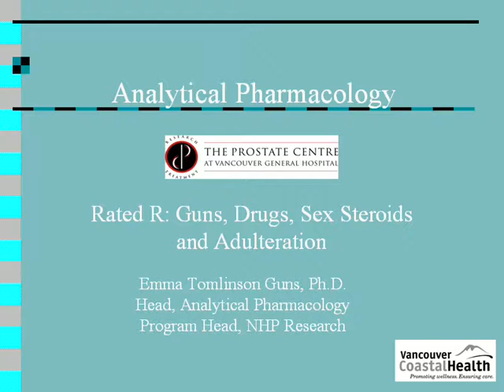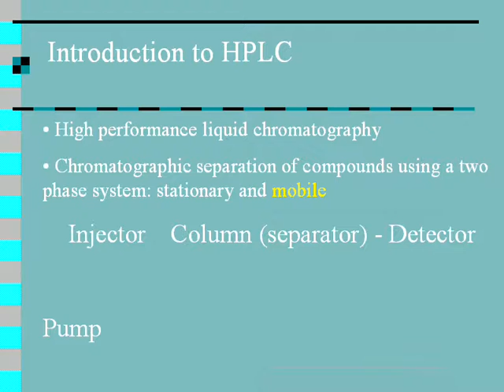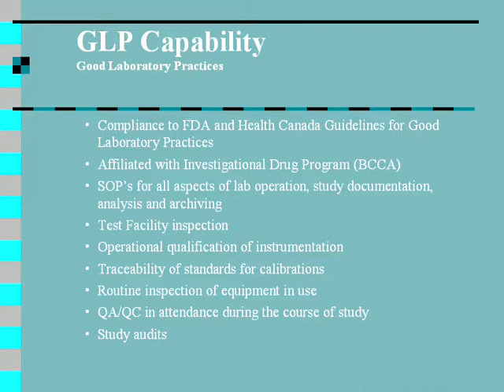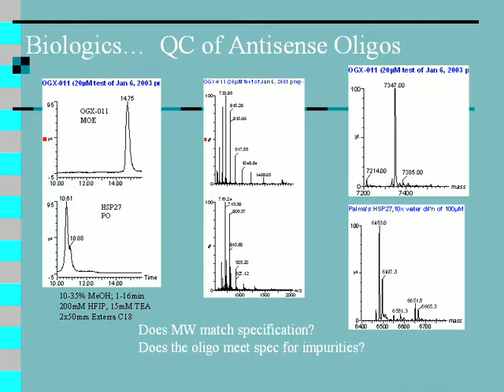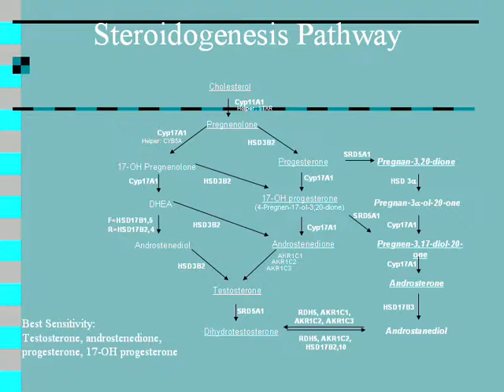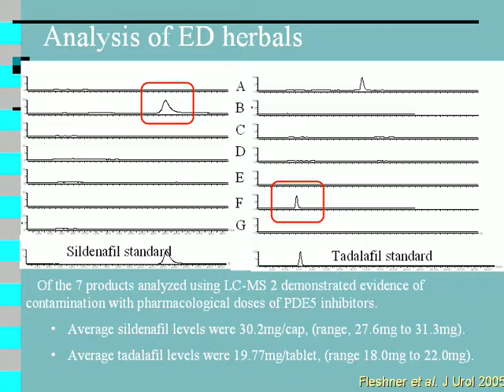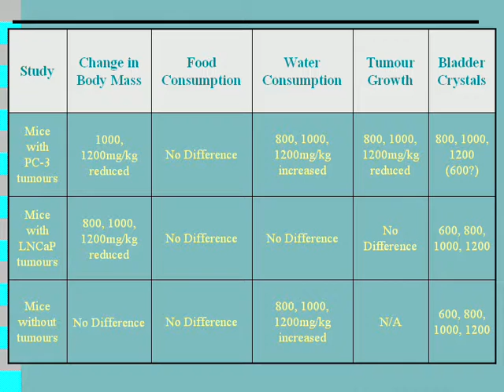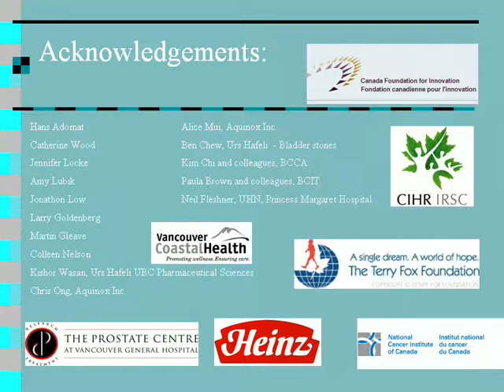Rated R: Guns, Drugs. Sex Steroids and Adulteration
Rated R: Guns, Drugs. Sex Steroids and Adulteration by Emma Tomlinson Guns, Ph.D., Head, Analytical Pharmacology, The Prostate Centre at Vancouver General Hospital